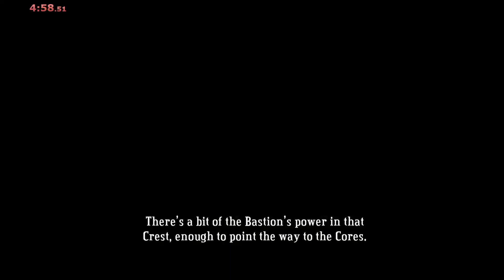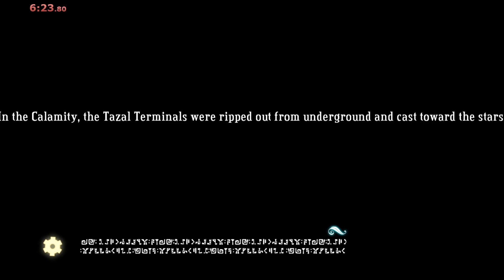Bastion Any% 6:48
timing sort of wonky because i forgot what my pause button was